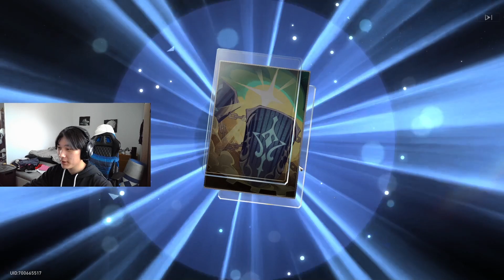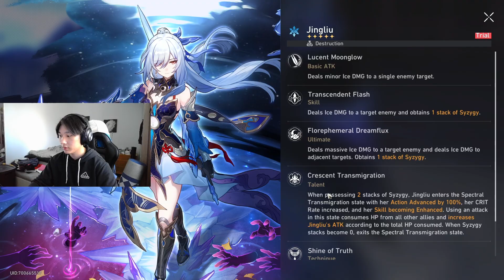I got her but at what cost... Jing Liu [Honkai Star Rail]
I'm so broke in many ways, but I got her. Didn't even expect to pull her but I'm super happy! This was a clip from my stream! Please check it out.